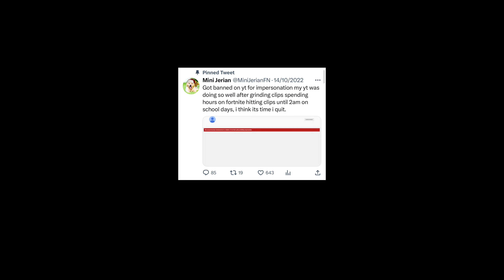Sunflower 🌻 | Need a FREE Fortnite Montage/Highlights Editor? + Project file at 1k subs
Discord 💎 MidzyG#3673

I Charge £3-4  dm me if you want to BUY an edit